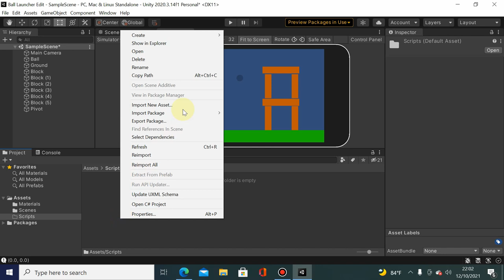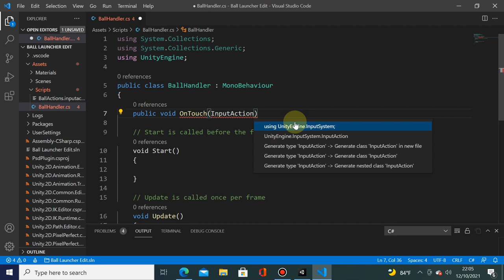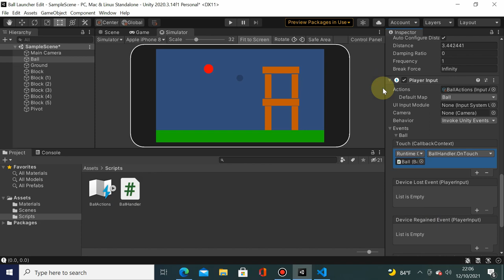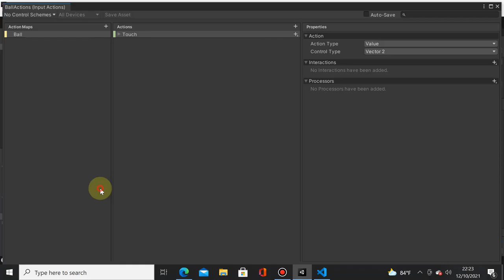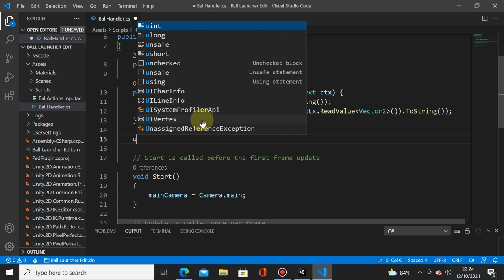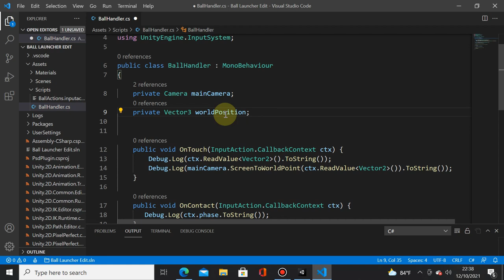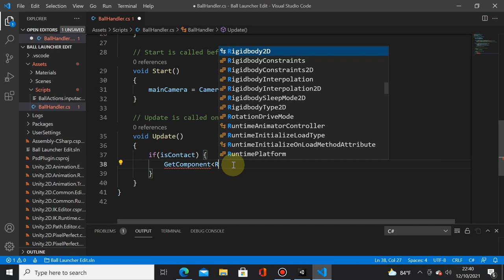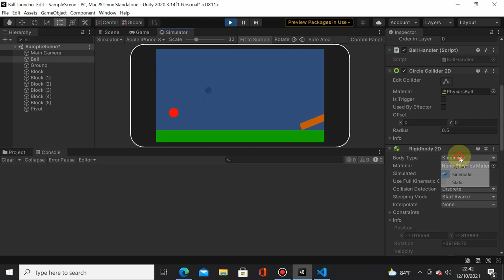MGP Week 8 - Ball Actions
Informatics Engineering
Universitas Surabaya